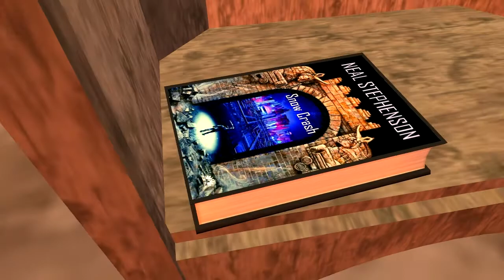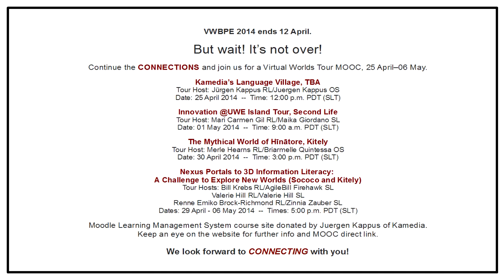VWBPE 2014 Trailer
Starts on Wednesday. Look out for recordings of keynotes and other sessions here, or watch live at vwbpe.org